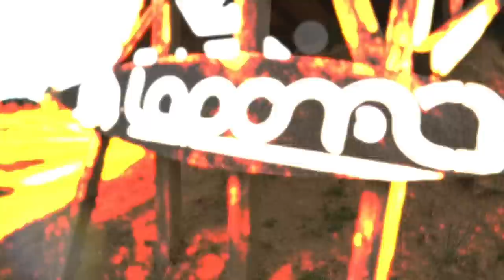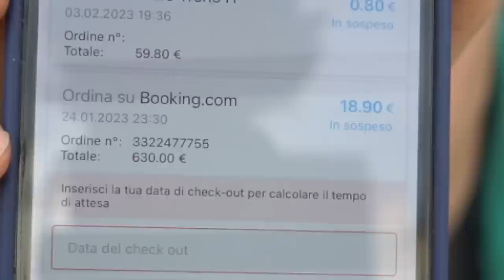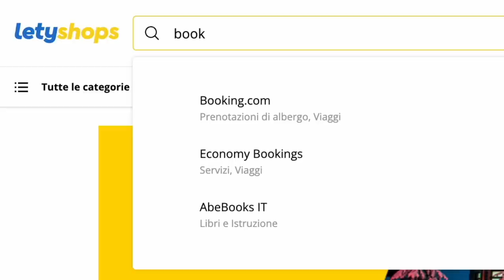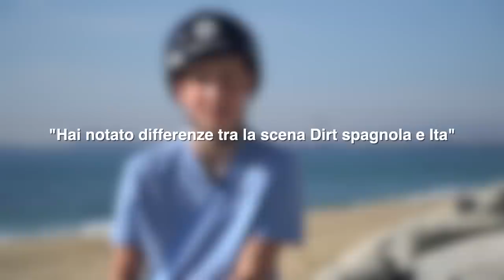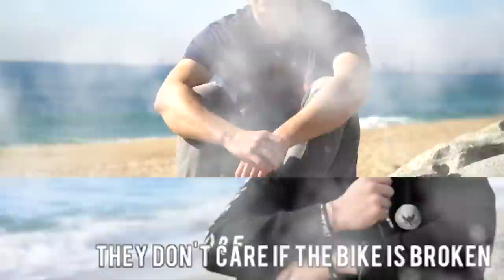BACKFLIP FINITO MALE IN SPAGNA🇪🇸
Dopo 9 anni torno a La Poma, Barcellona, Spagna! Il Bikepark più famoso al mondo per il dirt jump, ho deciso di raccontarvelo riguardano alcuni vecchi video storici, tra cui non era mancato un mini backflip finito male 🤕